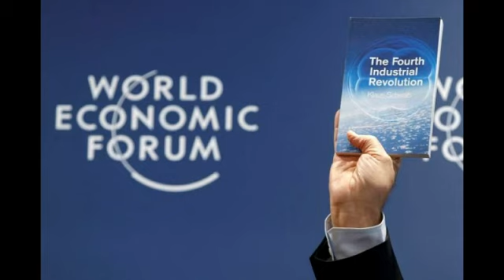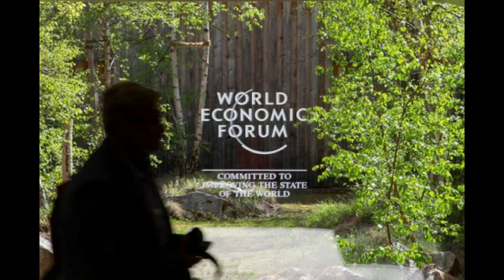Αρχίζουν τα "καλά"!! Αυτή είναι η Ατζέντα για το 2023=7!!! Εμφανίζεται ο Παγκόσμιος Ηγέτης;;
ΠΗΓΗ: el.gr